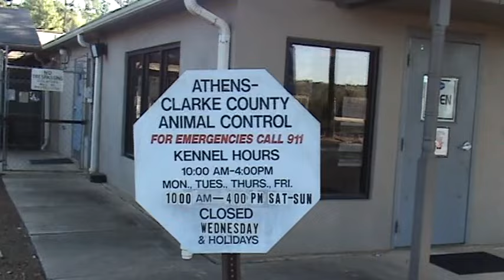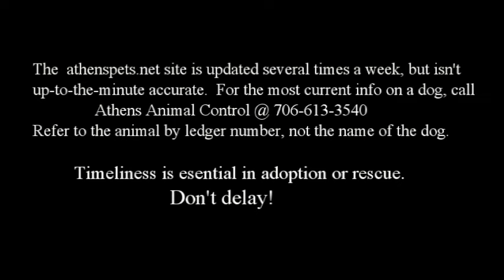Athenspets 5 9 2015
Dogs available for adoption or rescue on 5/9/2015 at the Athens Clarke County Animal Control shelter in Athens GA. To see pictures and stories about these dogs and more, and click on the Available Dogs link. And don't forget to check out the Available Cats too!